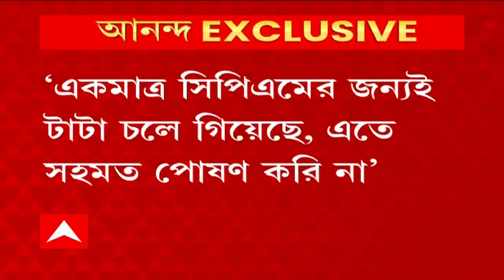Sourav Ganguly: আইসিসি-র চেয়ারম্যান পদে মনোনয়ন জমা দিচ্ছেন না সৌরভ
আইসিসি-তে যাচ্ছেন না সৌরভ, খবর সূত্রের